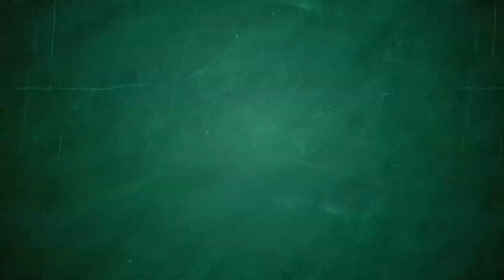Razred talentov: Aida zapoje What a Feeling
V tretji oddaji Razred talentov na Planet TV je 12-letna Aida Perko Praner zapela pesem iz filma Flashdance.

Oddaja Razred talentov je na sporedu vsako soboto ob 20. uri na Planet TV.